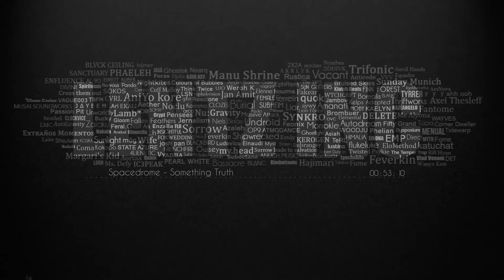Spacedrome - Something Truth